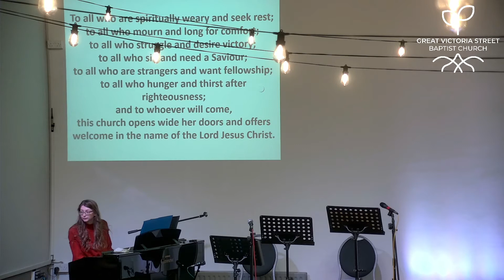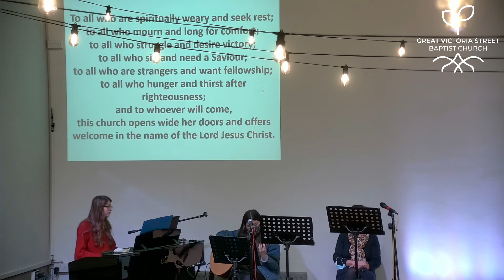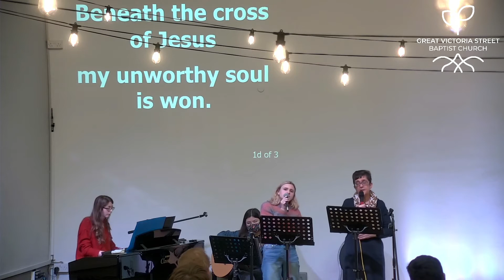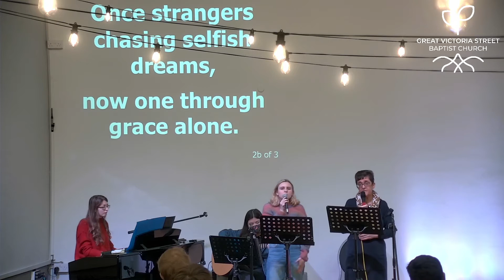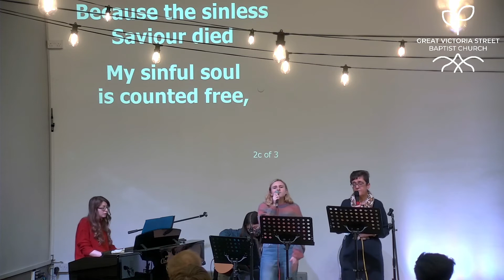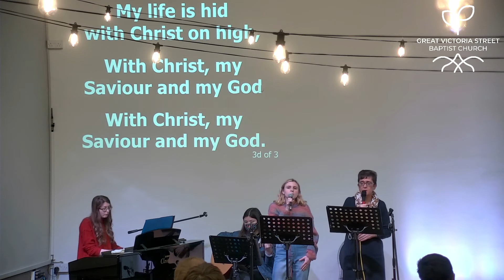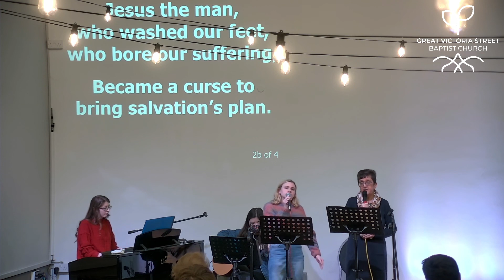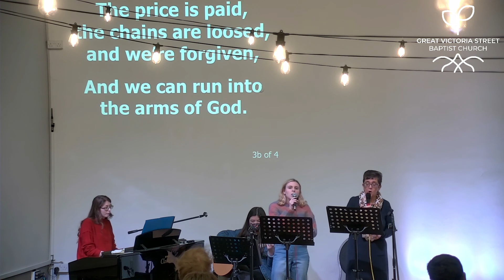Sunday Evening Service 16th January 2022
Speaker - Dr. David Luke (Irish Baptist College)
Reading - Luke 1:1-14, 2 Tim. 3:14-17
Title -  Can We Trust the Gospels?